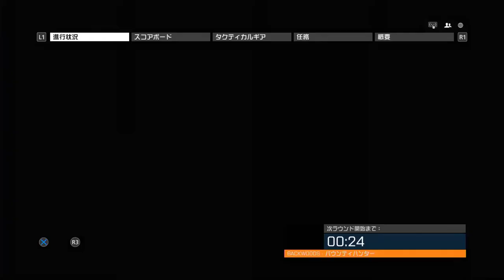【BFハードライン】BIGBOYの戦場#94【バウンティハンター】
前回に引き続きDLCマップで新モードバウンティハンターを新武器でプレイします！
特にややこしいモードではなくCoDのキルコンとほぼ同じです。そして新武器M1A1これはあまり使いやすくはな..(殴